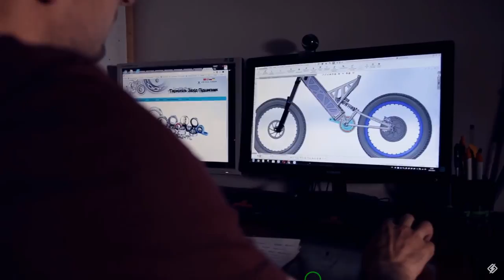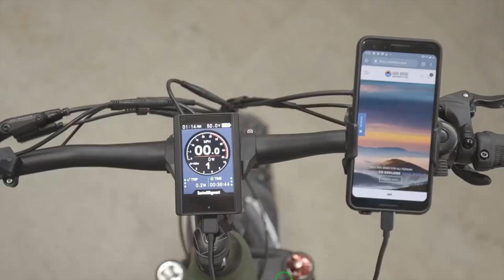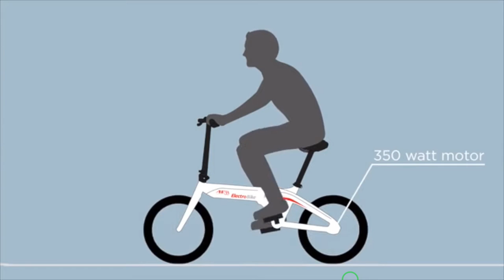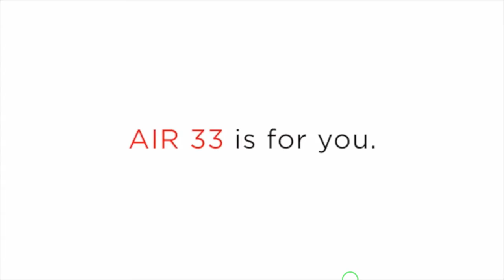EN İYİ 7 ELEKTRİKLİ BİSİKLET (Elektrikli Bisiklet)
Merhabalar, bu videomuzda kickstarter ve indiegogo projeleri üzerinden kendine kaynak arayan dünyanın en iyi en inovatif elektrikli bisikletlerini sizler için inceledim.Bu elektrikli bisikletlerin fiyatları, bataryası hız testi gibi konulara yakından baktık. Bildiğiniz gibi elektrikli araçlar çevreye zarar vermemeleri ekonomik olmaları sessiz çalışmaları, bakım gerektirmemeleriyle ön plana çıktı ve katlanarak artıyor.Bu noktada tek problem trafik olunca devreye aynı şartları taşıyan fakat trafiğede takılmayan elektrikli bisiklet modelleri girdi. :) Bu videoda sırasıyla incelediğimiz elektrikli bisiklet çeşitleri modmo saigon, storm city w , annobike a1, delfast, all terrain r750, air33, gibi modellere yakından baktım en iyi 7 elektrikli bisiklet 2021 videosu sizlerle iyi seyirler...